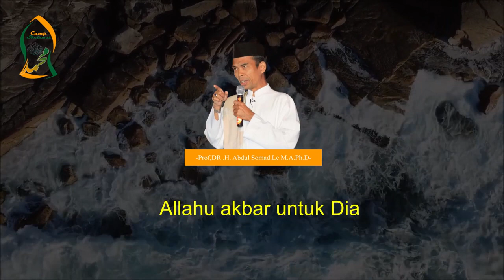Amalan Hebat..Yang Pasti Di Terima _ Prof. Ustadz Abdul Somad Lc, MA